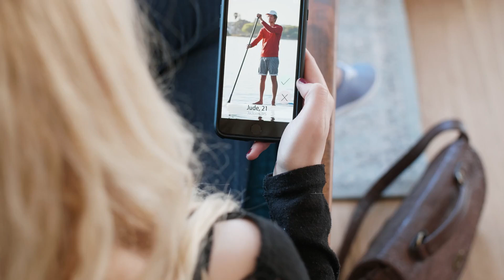❤️10 Best (SUGAR DATING) Apps 2024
10 BEST Sugar Dating Apps
Are you looking for Sugar Dating Apps ?

Are you tired of the same old dating apps and looking for something fresh and exciting? If you're interested in finding love across different cultures, the 10 best interracial dating apps can make your search easier and more fun. Be sure to watch the whole video, because there is a surprise waiting for you at the end.

#10 - InterracialMatch

InterracialMatch is dedicated to helping people from diverse backgrounds find each other. It offers detailed profiles and search filters to connect you with potential matches who share your interests.

#9 - MixedRaceConnection

MixedRaceConnection is perfect for those looking for meaningful connections across races. Its user-friendly design and strong focus on relationship building make it a top choice.

#8 - DateThere

DateThere stands out with its emphasis on genuine interactions and cross-cultural dating. It provides tools and advice to help you navigate the nuances of intercultural relationships.

#7 - eHarmony

eHarmony is known for its comprehensive personality tests and compatibility matching. It offers options for users interested in interracial dating and connects you with people who match your preferences.

#6 - Match.com

Match.com is one of the oldest and most reliable dating sites around. Its wide user base and detailed search options make it a great platform for finding interracial partners.

#5 - EliteSingles

EliteSingles caters to professionals looking for serious relationships. Its sophisticated matching system helps you connect with like-minded individuals from diverse backgrounds.

#4 - OkCupid

OkCupid stands out with its inclusive approach and in-depth questionnaires. Its algorithm helps you find matches who share your cultural values and relationship goals.

#3 - Zoosk

Zoosk uses a behavioral matchmaking system to connect users based on their actions. This approach makes it easier to find genuine connections, including across different cultures.

#2 - Bumble

Bumble empowers women to make the first move and offers features for intercultural dating. Its approach to user safety and communication is a big plus.

#1 - Hinge

Hinge focuses on fostering meaningful connections through detailed profiles and prompts. It’s designed to help users find relationships, including those that cross cultural boundaries.

Bonus Site #1 - AfroIntroductions

AfroIntroductions is the leading site for connecting people interested in African and Afro-descendant partners. It offers a wide range of features to help you find the perfect match.

Bonus Site #2 - AsianDating

AsianDating specializes in connecting people with an interest in dating Asian partners. It provides a robust platform for exploring relationships with individuals from various Asian cultures.